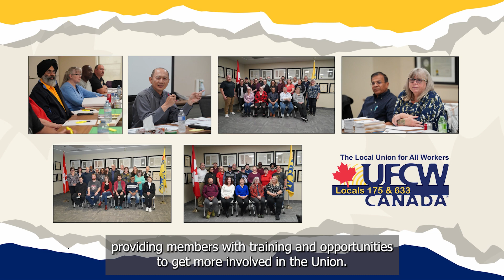UFCW Local President Shawn Haggerty's Message - Checkout Magazine, Fall 2023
In this video, President Shawn Haggerty discusses the struggles and challenges faced by working people across the US and Canada.